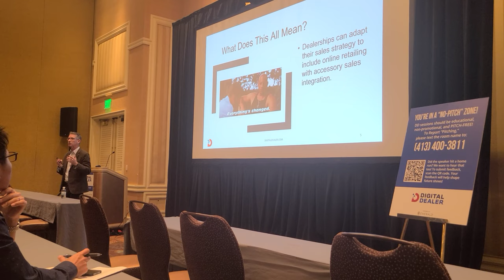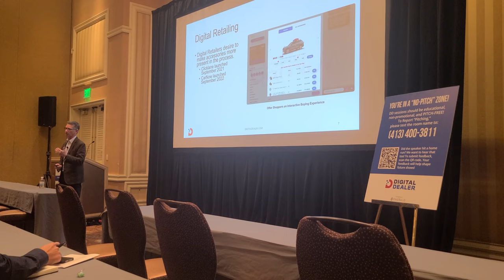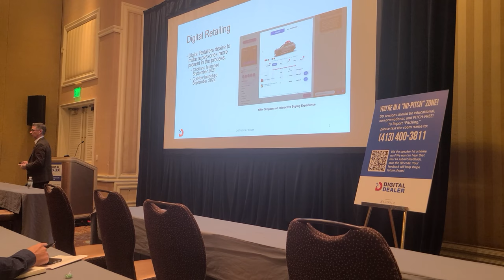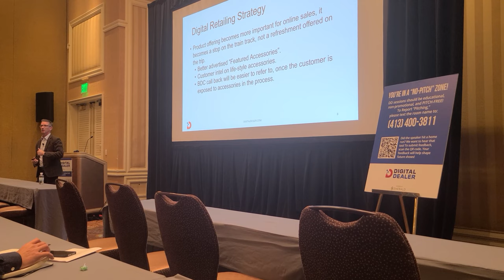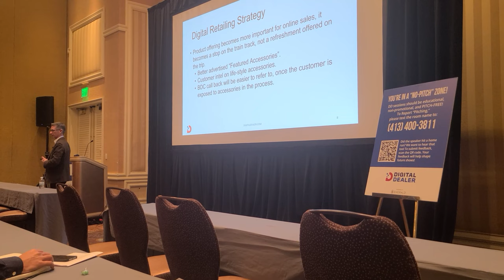Digital Dealer 2022 Pt. 1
What's one way that digital retailers, OEMs, and dealerships can come together? Find out as our CEO, David Stringer, details the solution.